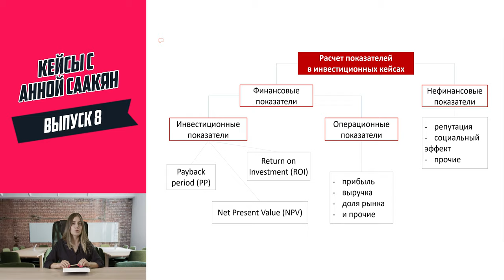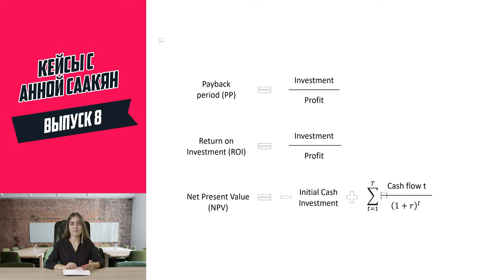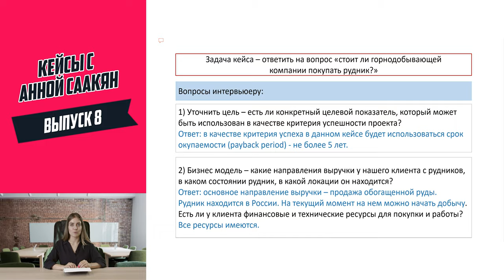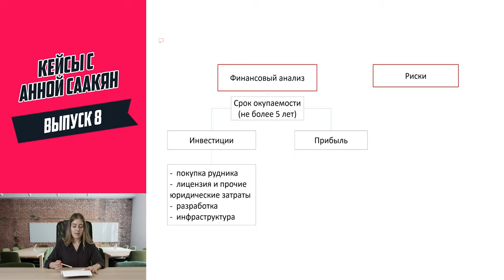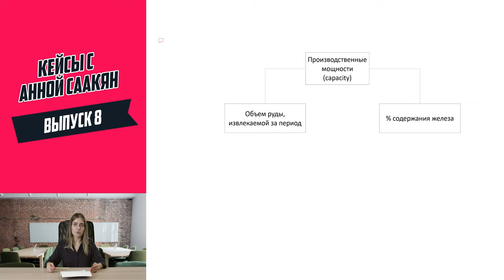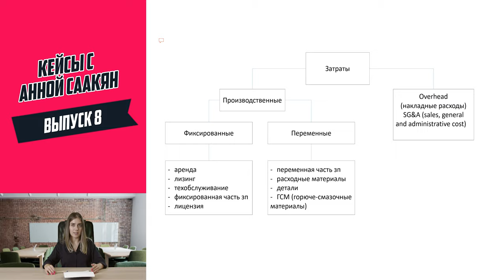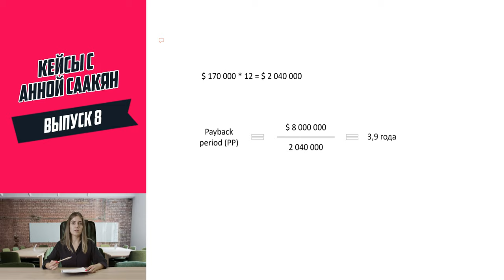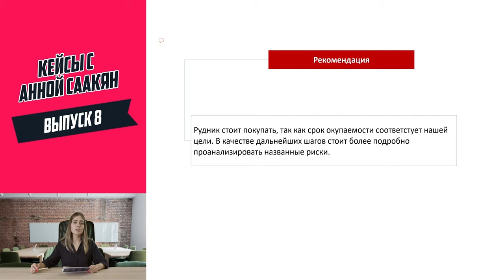Инвестиционные кейсы: формульный подход. Кейс-интервью в управленческий консалтинг.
Для тех, кто готов перейти от теории к практике, курс Анны по структурированию

В этом выпуске мы разбираем инвестиционные кейсы, часть 2: формульный подход. Разбираем бизнес-кейс и готовимся к кейс интервью в управленческий консалтинг с Анной Саакян в рамках серии CasesWithAnna.

Если не видели прошлые видео, то срочно смотрите. Выпуски взаимосвязаны.

Вопросы? Пишите комментарии!